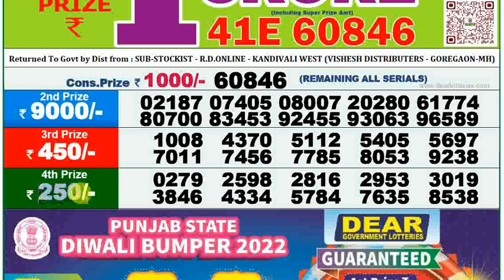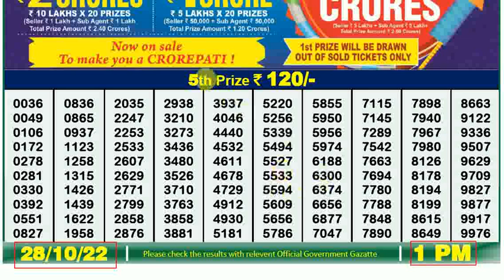LOTTERY SAMBAD 1:00 PM 28/10/2022 MORNING NAGALAND STATE LOTTERY RESULT TODAY LIVE